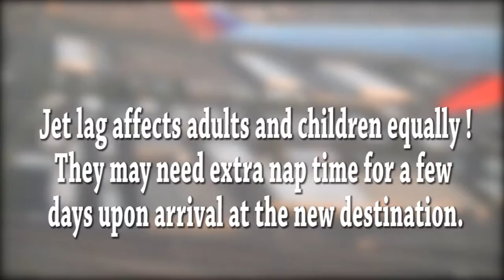How to help your child with Jet Lag: Passport Kings Mini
Jet Lag affects Children just as much as it affects adults. Use these simple tips to keep it down to a minimum so you all can enjoy that adventure and/or short stay.